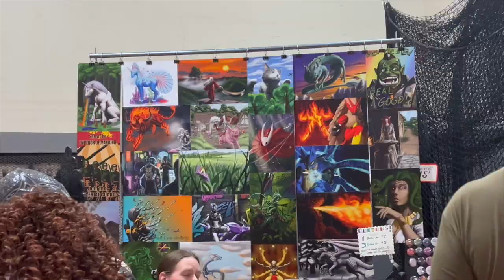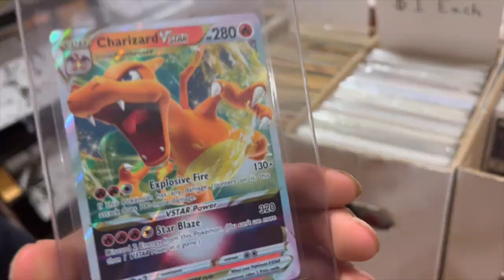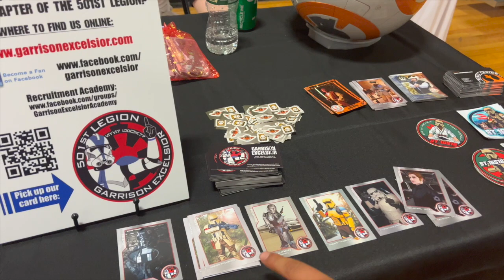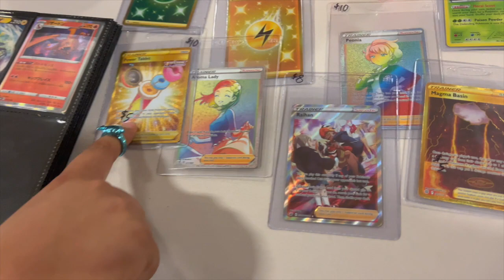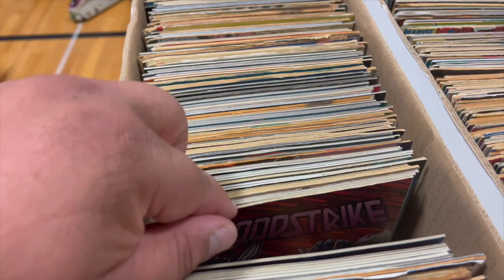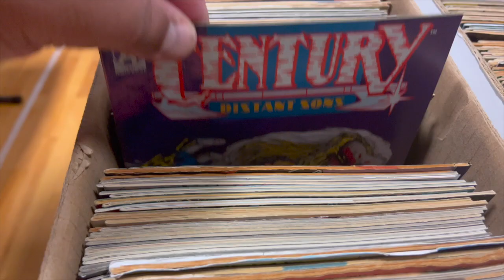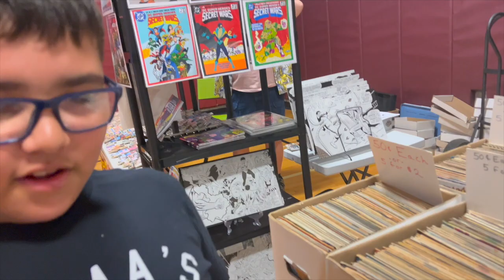Stillwater (Comic Con) Special Vlog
We were able to check it out and got some cool comics from there on a future video . We also got to talk to Hudson Valley Ghostbusters Inc at their table. What a great little Sunday we had full of some cool cos plays.

Hudson Valley Ghostbusters Inc
Matthew Bennett-Executive Director
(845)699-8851